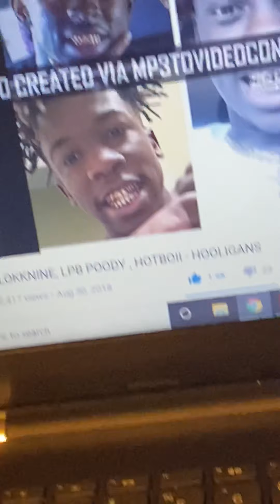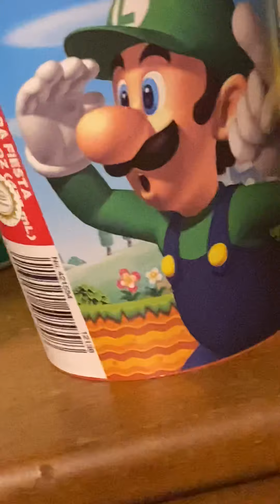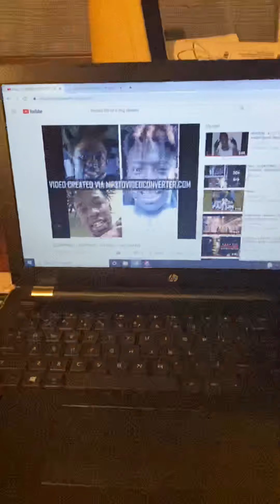Luigi says letsago to these Florida rappers lol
Can’t be he folding he bended like some paper